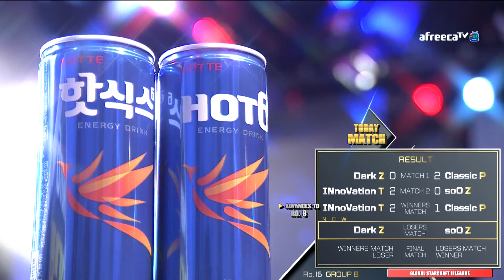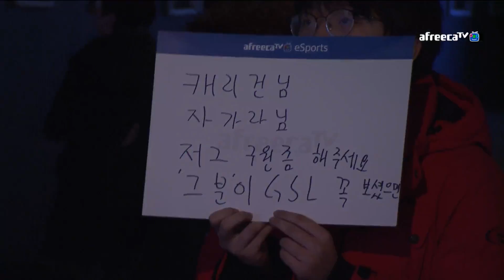[2017 GSL Season 1]Code S Ro.16 Group B Match4 Dark vs soO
Thanks for following me and liking my page! :D